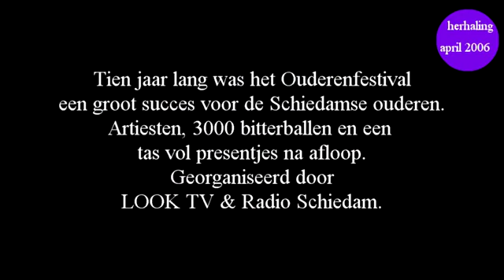Ouderenfestival april 2006 deel 2 ( herhaling LOOK TV )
Vandaag deel 2 van het Ouderenfestival 2006.
Een initiatief van LOOK TV en Radio Schiedam.
In deze aflevering Willeke Alberti.